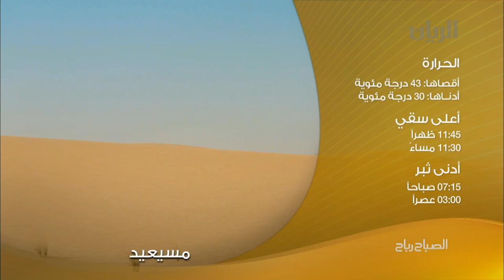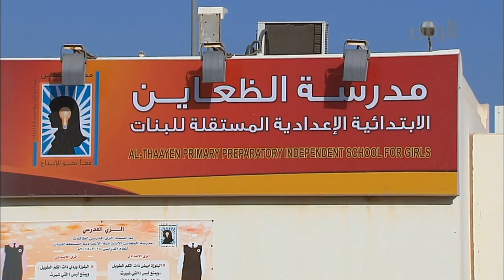برنامج الصباح رباح - الفقرة الثالثة - 09-06-2015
في هذه الفقرة:
سعود المعاضيد ينقل لنا اجتماع اللجنة الوزارية للبريد و الاتصالات في دول مجلس التعاون الخليجي.